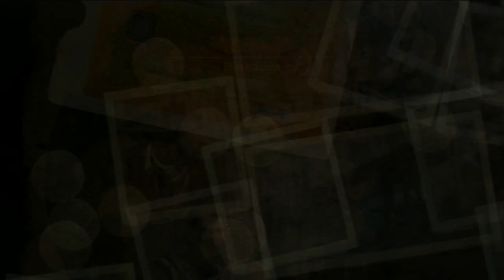U2 PIYA-PIYA JOAQUIN_ELBIGBOX ALDEA 11 PUNTOS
ESTO ES ALGO EXCEPCIONAL EL DIA DE ESTOS LIVE SERA VIERNES A LAS 8 HORA ESPAÑOLA SIEMPRE
PUES TODOS LOS VIERNES ALAS 8 HORA ESPAÑOLA 7 HORAS MENOS EN SUDAMERICA DEPENDE LA ZONA CLARO